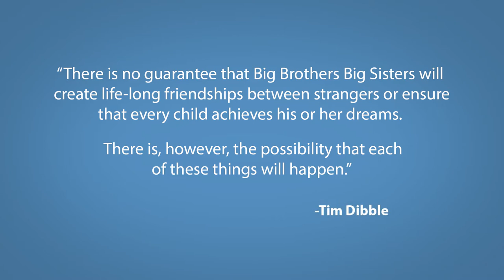Tim Dibble: 2015 James J. Pallotta Award Recipient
Congratulations to Tim Dibble, recipient of the 6th Annual James J. Pallotta Award.  Tim's tireless efforts, positive energy and all in mentality has been a key contributor to changing kids lives across Massachusetts Bay, including his own Little, Curtis.